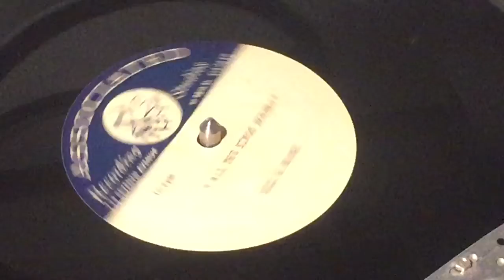All The King's Horses 60's teener ballad demo from 45rpm acetate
Nice teen ballad later recorded by Bobby Vinton.